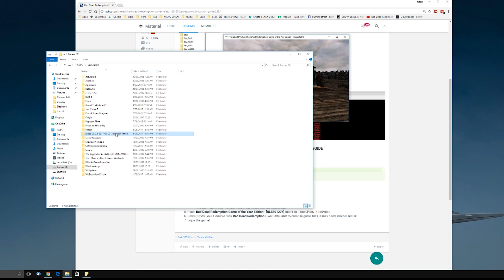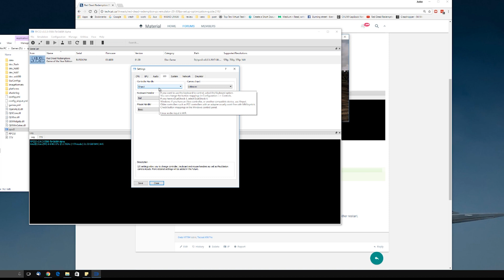Red Dead Redemption PC Playable 30FPS! RPCS3 Emulator Easy Guide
Testing Red Dead Redemption on a PC using RPCS3 emulator. Somewhat playable with around 30FPS!
Full written Red Dead Redemption RPCS3 PC setup guide

My system setup
Intel i7 6700 4GHz
32GB RAM
Nvidia 1080Ti
Red Dead Redemption GOTY v1.0